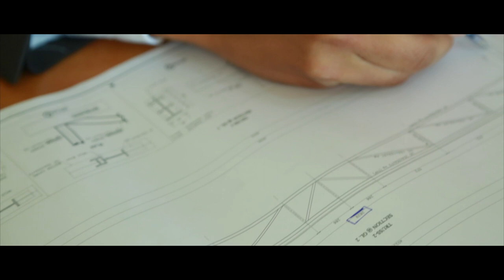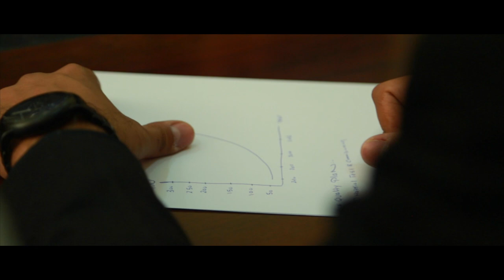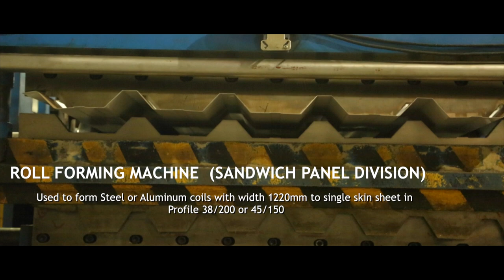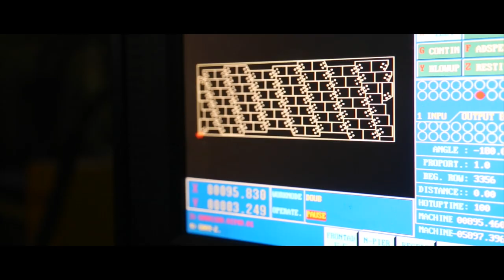BLUE LINE FENCES & METAL CONSTRUCTION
Blue Line is a factory located in al ain - united arab emirates specialist in fabricate of steel structure building (hot rolled and built up sections) also manufacturer of sandwich panel , chain link fence, barbed wire and kspan with a high quality powder coating line